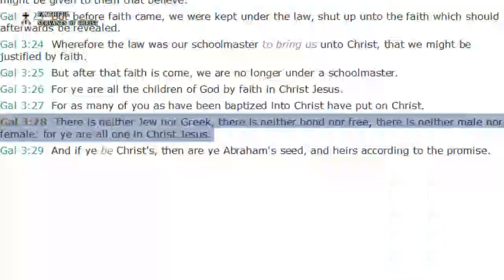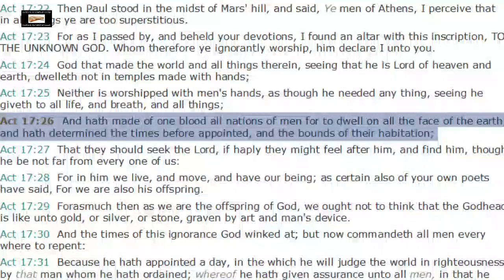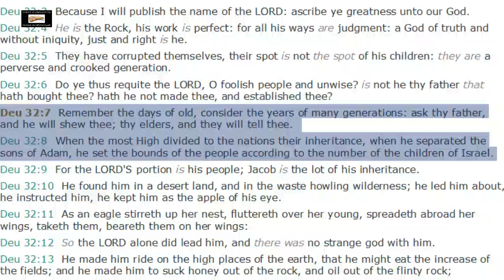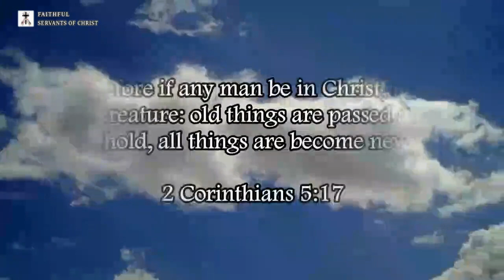2 Scriptures Twisted By Racial Integrationists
Acts 17:26 and Galatians 3:28​ are the two scriptures that are commonly twisted to promote racial integration and miscegenation.